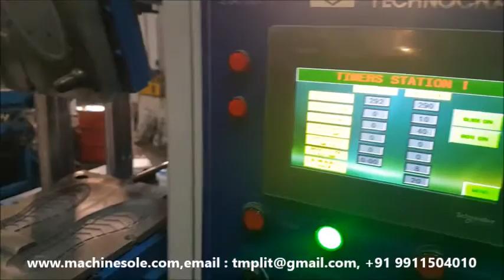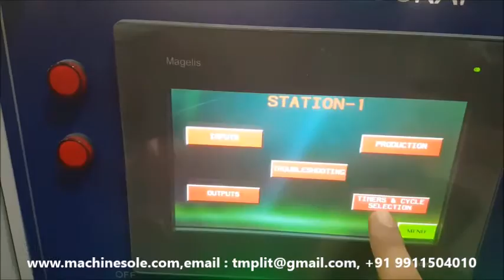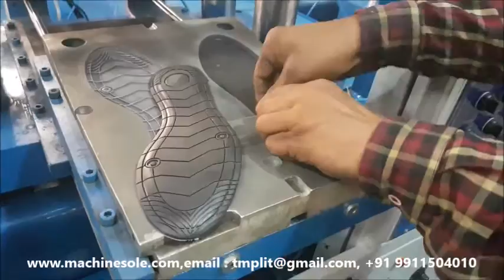PVC TPR TPU Welt insert screw piston type shoe Sole injection moulding machine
Technocrat Mouldings Pvt Ltd. presents state of the Art injection moulding machine to manufacture soles with and without inserts.
The machine uses screw piston injection system to manufactures soles from TPU PVC TPR TR TE etc.